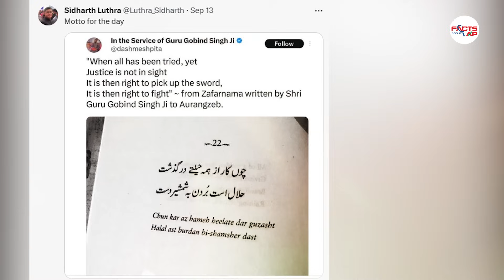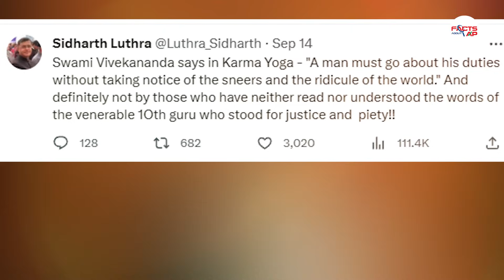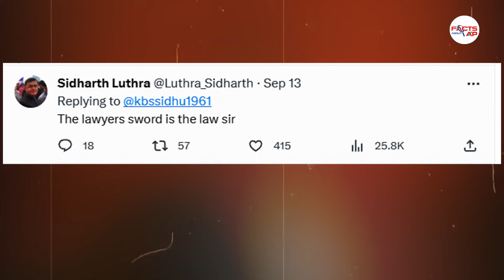Sidharth Luthra Tweet About Chandrababu Bail Petition Suspend | ఆ జడ్జీగారికే తగులుతాయా.? | AP News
Watch Here : Sidharth Luthra Tweet About Chandrababu Bail Petition Suspend ఆ జడ్జీగారికే తగులుతాయా..?  | AP News